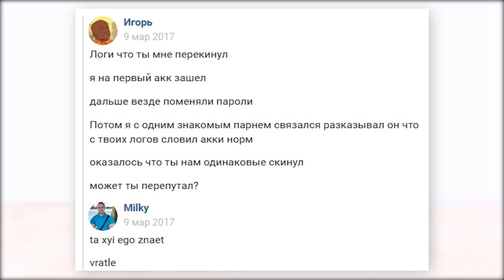Что - то плохое про Милки.. GTA SAMP